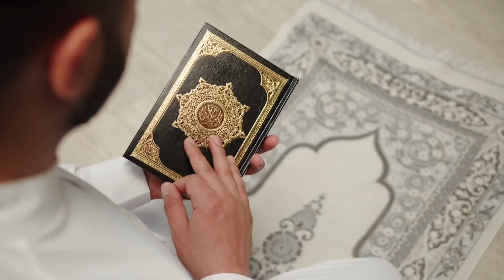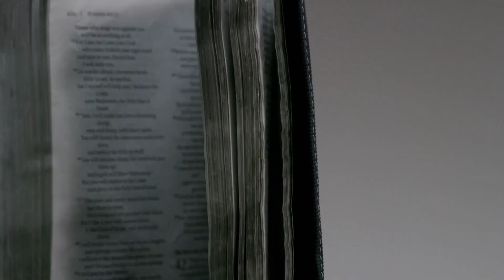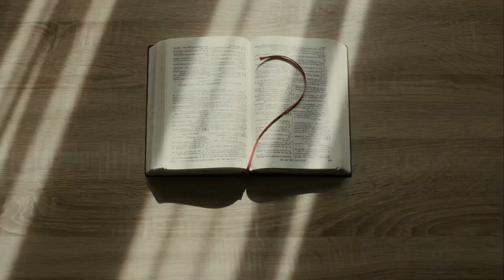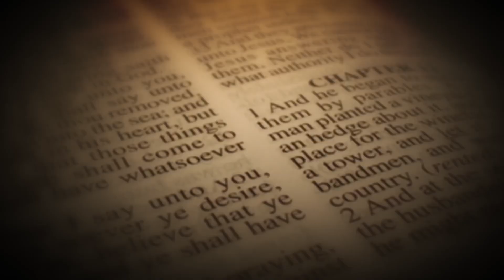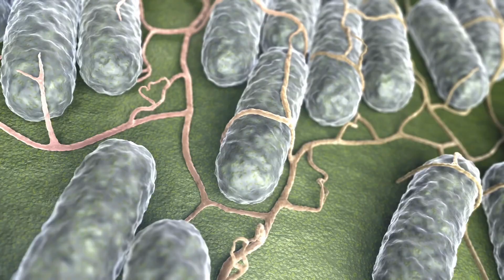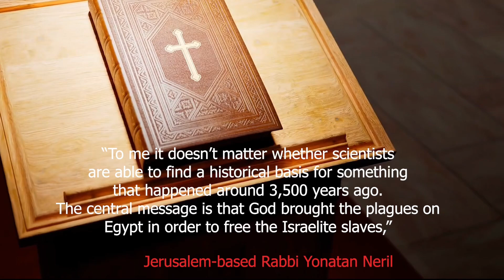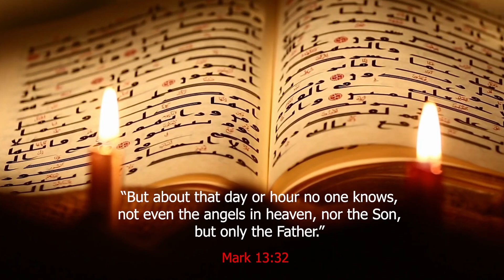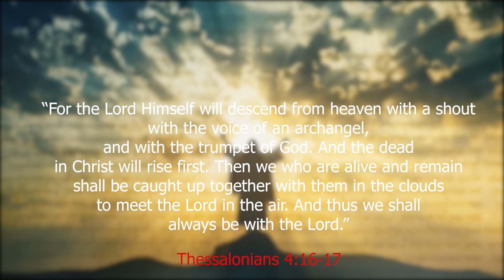Weird Creatures Everywhere! There is no place left for Muslims in the Kaaba to hide!